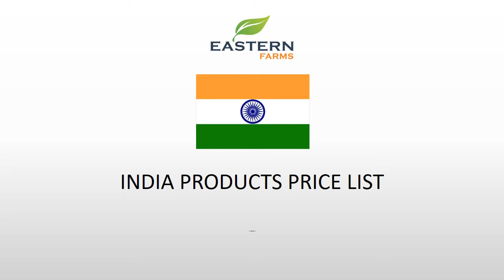INDIA | AL AWEER MARKET DUBAI WHOLESALE PRICE 10-10-2022 | FRUITS & VEGETABLES